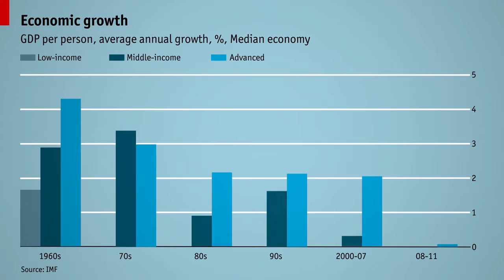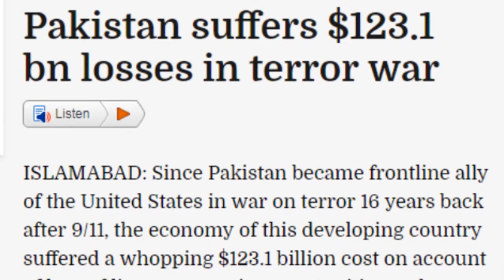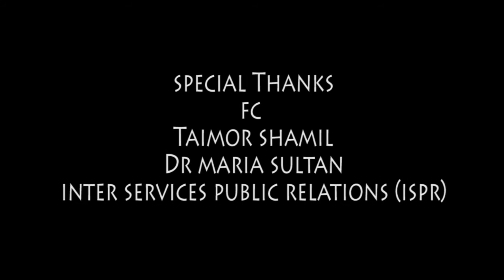Pak-Afghanistan borders | Documentary | Tahir Hassan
Pakistan is facing different problems at Pak- Afghan border for over 70 years and know they must find a solution for that problem